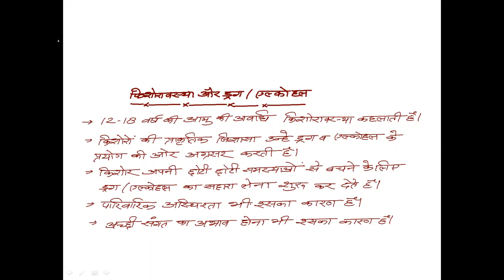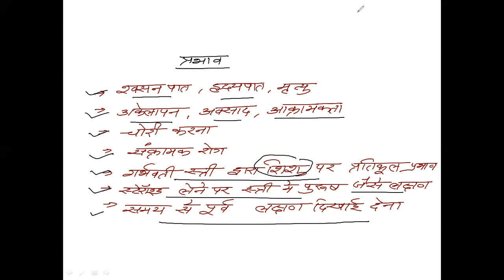Drug and Alcohol class12। hindi me।। ड्रग और अल्कोहल कुप्रयोग् । chapter 8।।Biology।।by Maya karadia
Drug and Alcohol class12। hindi me।। ड्रग और अल्कोहल कुप्रयोग् । chapter 8।।Biology।।by Maya karadia। Drugs and alcohol by Maya karadia।
drug and alcohol abuse ncert biology।
मानव स्वास्थ्य और रोग class 12 chapter 8 Biology।
drug and alcohol hindi me।
chapter 8 biology by Maya karadia।।
drug and alcohol निकोटीन अफीम मोर्फीन हशीष गांज़ा
तंबाकू के सेवन करने के नुकसान।
नशे के कारण।
नशे से बचाव।
biology by Maya karadia।
Maya karadia drug and alcohol।
karadia।
Maya